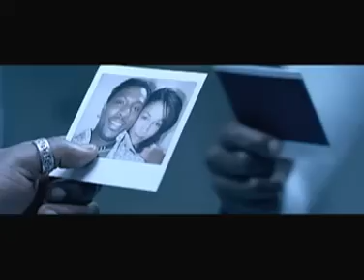Gage - Pense moi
Clip - Gage  - Pense  moi

Ce titre est extrait de l'album : Soul rebel
Année de sortie : 2005  |  Label : Wagram